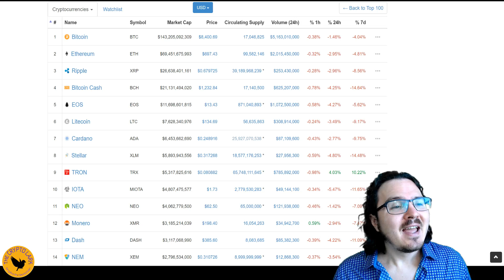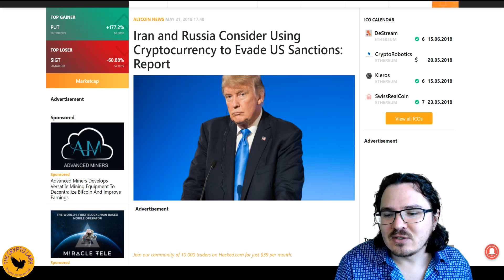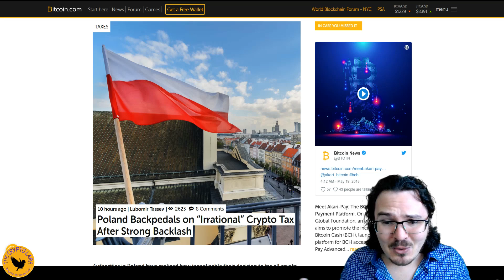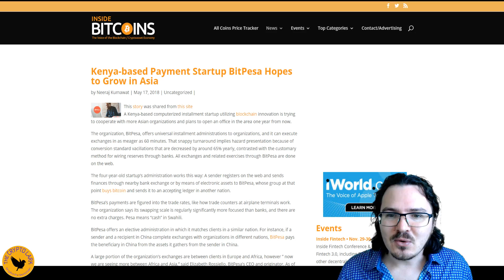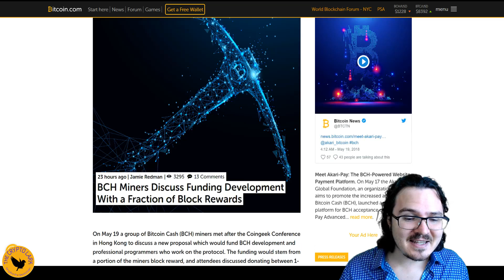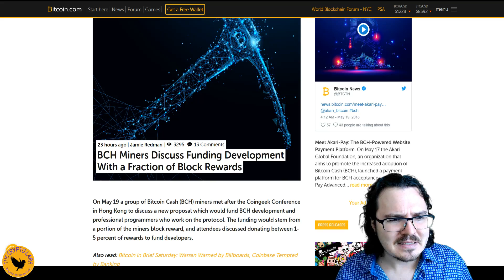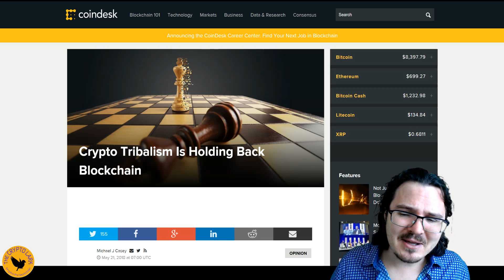Bitcoin & Cryptocurrency News - Russian Sanctions, Adoption in Africa, & Vitalik's New Job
Bitcoin and cryptocurrency news Ethereum's Vitalik new job at Google, Russia sanctions, Walmart goes on the blockchain, and adopton growing in Africa.

CERTIFIED CRYPTOCURRENCY BROKERAGE
Looking to buy or liquidate a large amount of coin?